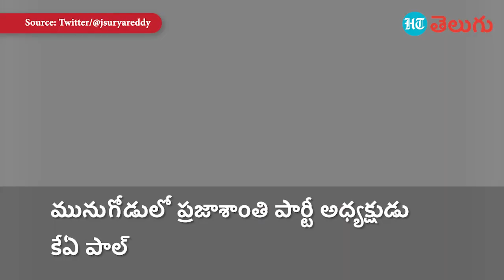KA Paul Dance | మునుగోడులో కేఏ పాల్ డ్యాన్స్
ప్రజాశాంతి పార్టీ అధ్యక్షుడు కేఏ పాల్ మునుగోడులో ఉన్నారు. ఉపఎన్నికలో తనదైన శైలిలో వెళ్తున్నారు. సామాన్య ప్రజలతో కలిసి తిరుగుతున్నారు. అందరిపైనా కామెంట్స్ చేస్తూ ఆకర్షిస్తున్నారు. తాజాగా ప్రచారంలో డ్యాన్స్ చేస్తూ కార్యకర్తల్లో జోష్ నింపారు. ఆ పాట కూడా కేఏ పాల్ పై రాసిందే.   మునుగోడులో పోలింగ్ దగ్గర పడే కొద్ది రాజకీయం వేడెక్కుతోంది. మరోవైపు తనదైన శైలిలో ప్రచారం చేస్తూ పాల్ దూసుకుపోతున్నారు.